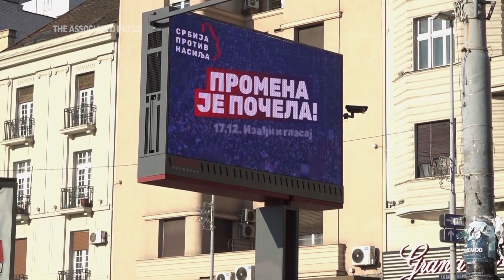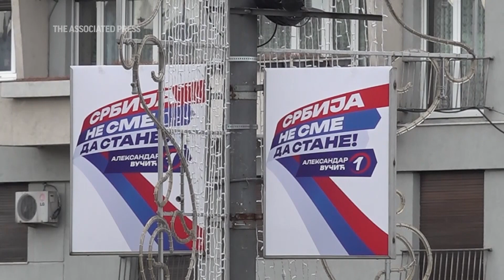Serbia to hold parliamentary and local elections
RESTRICTION SUMMARY:

ASSOCIATED PRESS
Belgrade - 12 December 2023
HEADLINE: SERBIA HOLDS PARLIAMENTARY AND LOCAL ELECTIONS
1. Traffic on the road with election billboard depicting Serbian President Aleksandar Vucic with supporters
2. Election billboard depicting Vucic with supporters, reading (Serbian): “Power is in people, Serbia must not stop”
3. Election stand portraying Vucic
ANNOTATION: Election fever has gripped Serbia as the Balkan country heads to the polls this weekend.

ASSOCIATED PRESS
ARCHIVE: Belgrade - 2 December 2023
4. Various of banner depicting Vucic during Serbian Progressive Party rally
ANNOTATION: The election is pitting a pro-Western opposition coalition against the ruling party of Serbian President Aleksandar Vucic, seen here.
5. Vucic arriving on stage

ASSOCIATED PRESS
6. Traffic on the street with election billboard in the background
ANNOTATION: But observers say campaigning for the parliamentary and local elections are backdropped by a skewed atmosphere of intimidation and media bias.
7. Close of opposition election billboard reading (Serbian): “Serbia against violence”
8. Close of opposition election billboard reading (Serbian): “The change has started! Come out and vote 17.12.”
9. SOUNDBITE (English) Rasa Nedeljkov, CRTA program director:
“We in Serbia could say that we have one grand illusion of the election. We don’t know which kind of elections we have: 25% of citizens think that we have presidential elections, 60% of citizens think that (the) president of Serbia is the candidate on these elections.”

ASSOCIATED PRESS
Belgrade - 29 November 2023
10. Traffic on road
11. Election billboard showing Vucic (Serban) “Power is in people - Serbia must not stop”
12. People walking in street
13. Election banners on the lamp posts reading “Serbia must not stop- Aleksandar Vucic”
14. SOUNDBITE (English) Rasa Nedeljkov, CRTA program director: (bite covered by above b-roll) We don’t have the presidential elections although the campaign looks like we have presidential elections. So there is one significant manipulation in the campaign that is also being amplified by the media that we have referendum for or against the president of Serbia. That is a huge manipulation from the perspective of the citizens."

ASSOCIATED PRESS
Nis - 10 December 2023
15. Various of of people at ProGlas, an opposition event to encourage people to vote
ANNOTATION: The opposition is challenging the populist SNS Party, which has been in power since 2012 and has been accused of eroding democratic freedoms.

ASSOCIATED PRESS
ARCHIVE: Belgrade - 29 November 2023
16. Serbian Parliament building
17. Serbian flag on top of parliament building
ANNOTATION: The elections are scheduled for Sunday, December 17.

STORYLINE:
Pro-democracy campaigners are urging Serbians to go out and vote in this Sunday's parliamentary and local elections, which observers say are being held in an atmosphere of intimidation and media bias.

At a rally last weekend in the southern city of Nis, a group of well known Serbs organised a pro-vote initiative to encourage residents to vote for change.

The gathering was held in front of the National Theatre in Nis as authorities did not allow the opposition to rent the space inside.

Popular Serbian actor Dragan Bjelogrlic urged people to encourage others to go out and vote.

Observers and opposition parties have accused the ruling party of vote rigging which Vucic and his right-wing Serbian Progressive Party have refuted.